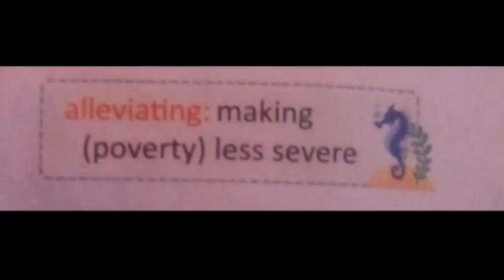NEW ENGLISH FERRY=Class 7= THE PEOPLE'S PRESIDENT = MEANINGS